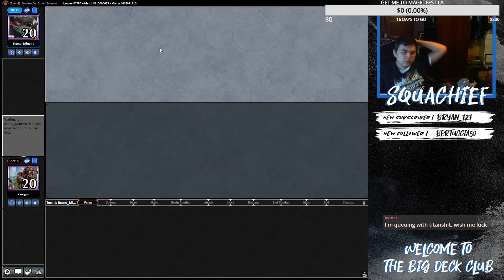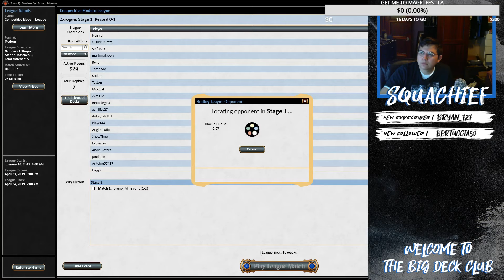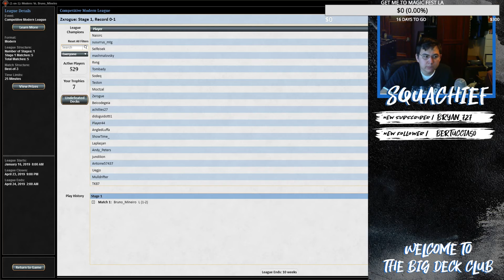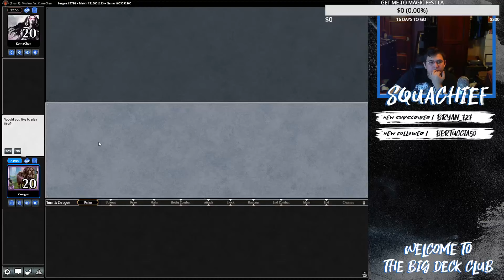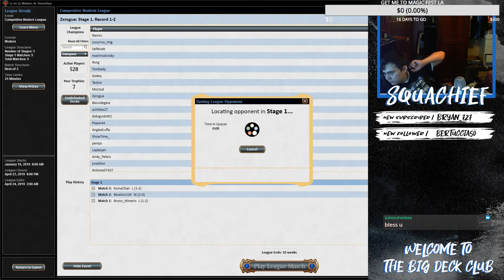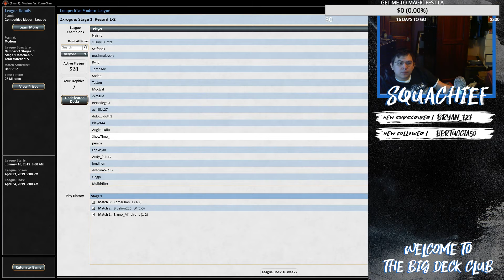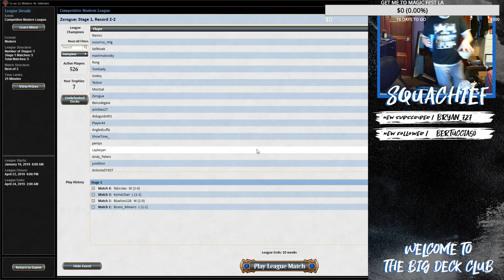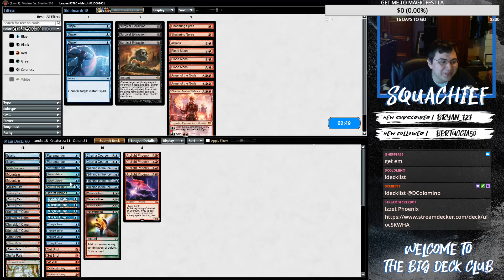PTERAMANDER IZZET PHOENIX! 2 MANA 5/5 FLYER!!!!